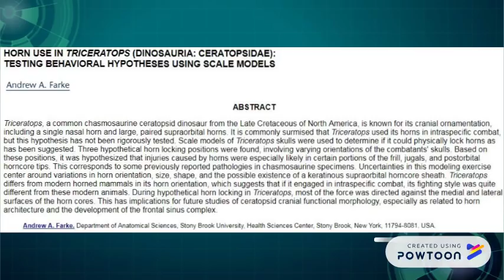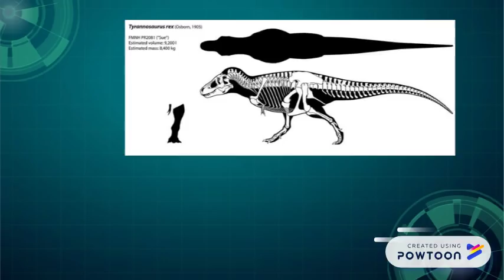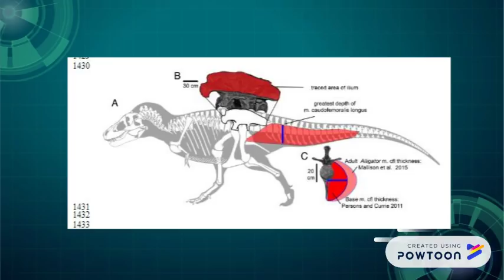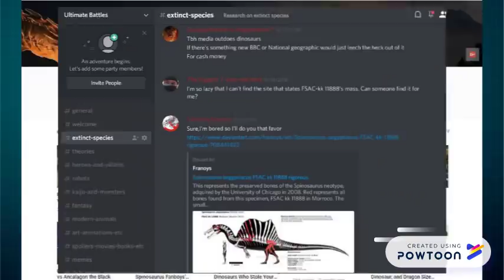Ultimate Battles: T.rex vs Triceratops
Tyrannosaurus rex, the biggest theropod ever and tyrant lizard king, battles Triceratops in a Late Cretaceous duel to the death. Tyrannosaurus rex weighed more than 8 tonnes and was more than 12 meters long, and had the strongest bite force of any land animal or terrestrial carnivore. Triceratops, the biggest ceratopsian dinosaur, sported three wicked horns and a sharp beak to defend itself with. Triceratops was also twice the size of an African elephant. How accurate is T.rex vs Triceratops in Jurassic World Evolution? Compare the results with this rigorously researched Ultimate Battles and find out who would win, T.rex or Triceratops.

Happ JW. Periosteal reaction to injuries of the supraorbital horn and squamosal of an adult Triceratops(Dinosauria: Ceratopsidae) J Vert Paleont. 2003;23(Supplement 3):59A.
Happ, John; Carpenter, Kenneth (2008). "An analysis of predator–prey behavior in a head-to-head encounter between Tyrannosaurus rex and Triceratops". In Carpenter, Kenneth; and Larson, Peter E. (editors). Tyrannosaurus rex, the Tyrant King (Life of the Past). Bloomington: Indiana University Press. pp. 355–368